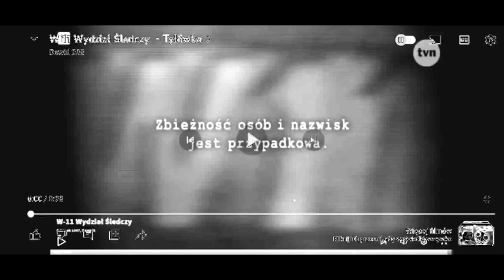W11 Tyłówka in Black and White Chorded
Score by @MorphOrangeboyMorph (me)
Plug-ins;